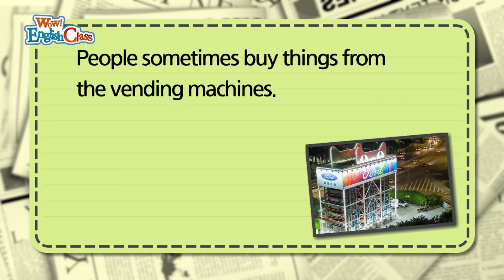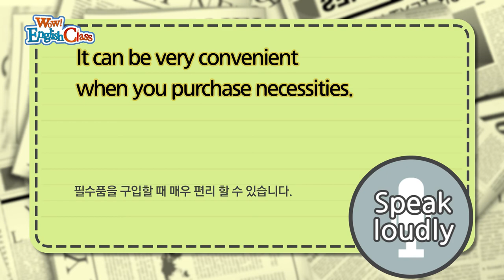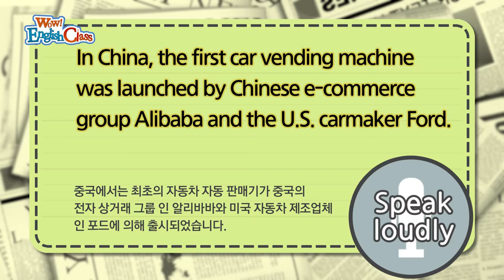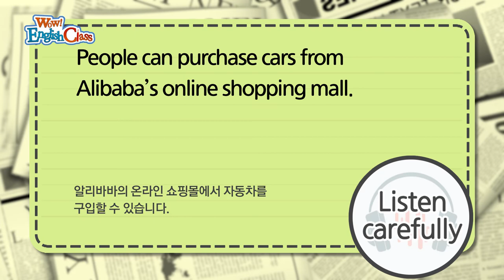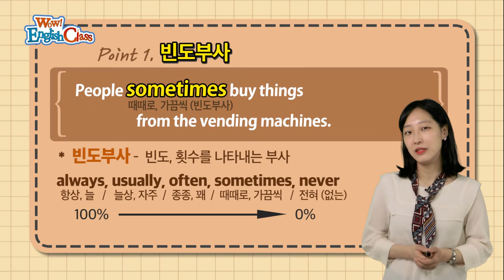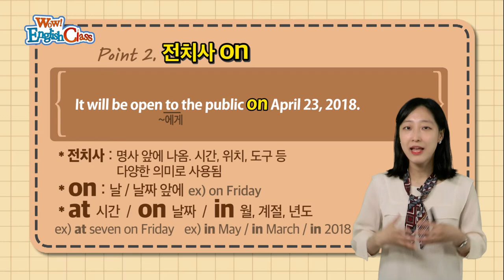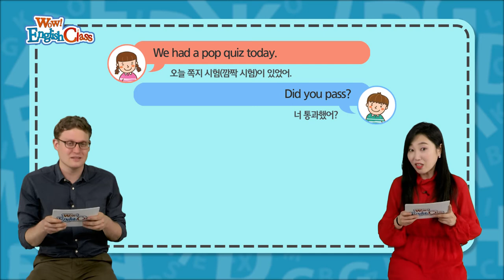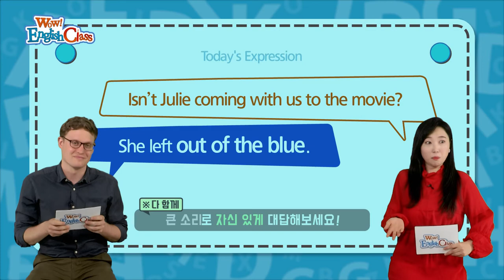타임즈코어와 함께 하는 English Class 19회